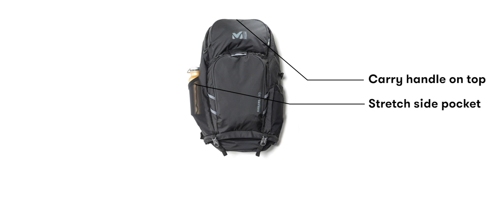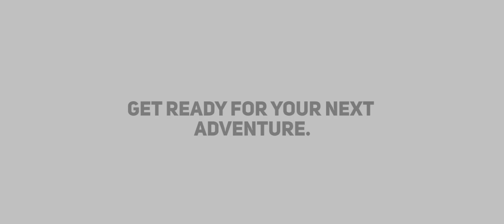Millet - Sac à dos Hanang 40 2020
Grande nouveauté de la gamme « Randonnée et trekking », le HANANG 40 de Millet est un sac à dos spécialement équipé pour le confort du randonneur.
Son volume de 40 litres est parfait pour les sorties quotidiennes, tandis que sa construction ergonomique et respirante facilite son utilisation. Proposant de multiples possibilités de rangement, ce modèle est très pratique dans les transports, puisque son volume à ceinture amovible se glisse très facilement dans un compartiment à bagage.